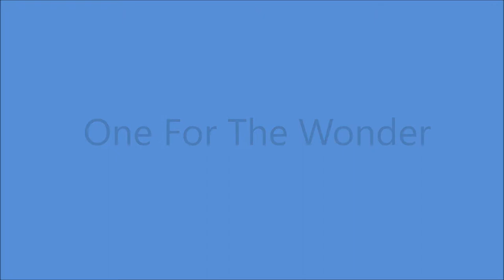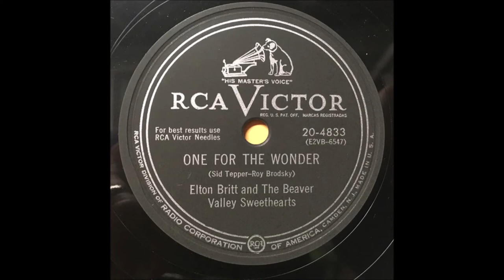Elton Britt and The Beaver Valley Sweethearts - One For The Wonder [1952].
[Written by Sid Tepper - Roy Brodsky].
Recorded 1952 by The Andrews Sisters
                                  Helen O'Connell

RCA Victor Studio 1, 155 East 24th St., Manhattan, New York City –
Elton Britt [vcl solo/vcl duet],
Colleen and Donna Wilson [vcl refrain/vcl duet/vcl solo],
George Barnes [el gt], Danni Perry [gt], Bud Isaacs [steel gt],
Ernie Newton [bass], Phil Kraus [drums], Morty Gold [piano/leader].

 ELTON BRITT
1st.Country Artist to Receive a GOLD DISC for

BEAVER VALLEY SWEETHEARTS